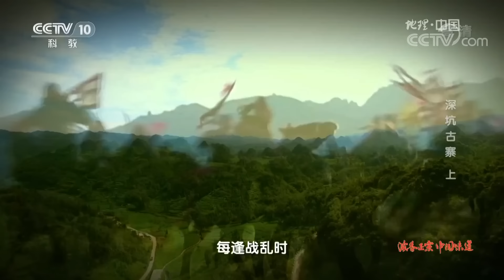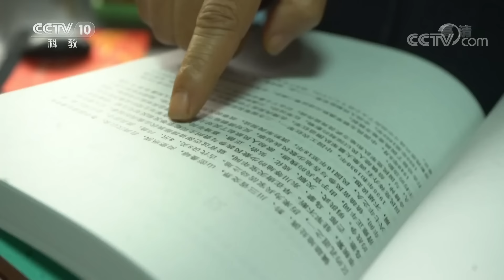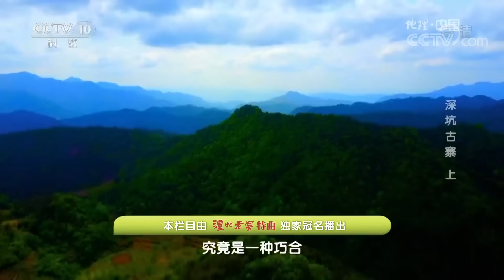《地理中国》 20191003 自然奇景·深坑古寨 上| CCTV科教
本期节目主要内容：三座天坑构成一幅奇妙的“面孔”，坑底洞中发现人类遗迹，隔江两岸呈现不同景观，考察队展开考察会有怎样的发现？（《地理中国》 20191003 自然奇景·深坑古寨 上）